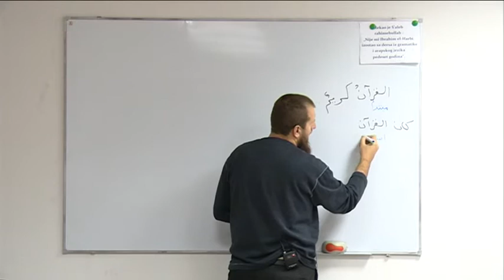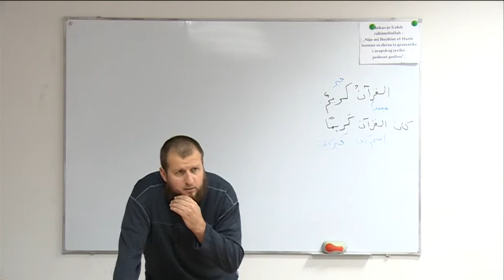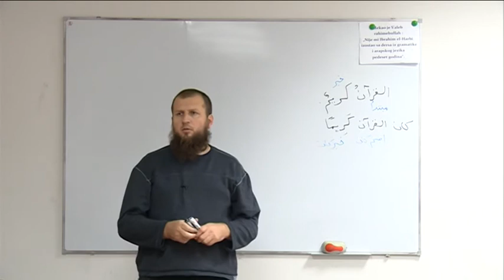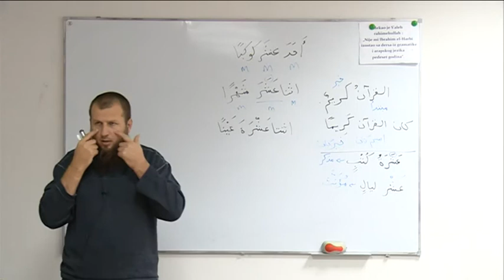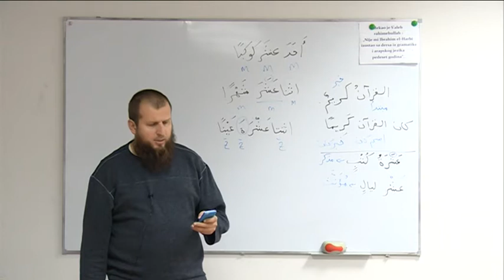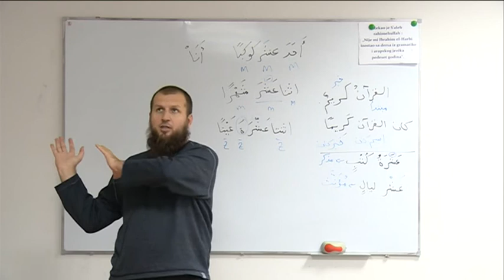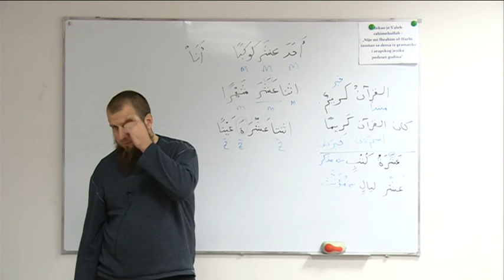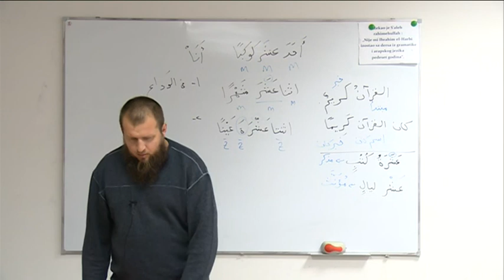KURS ARAPSKOG JEZIKA-DRUGA KNJIGA ČAS 96.